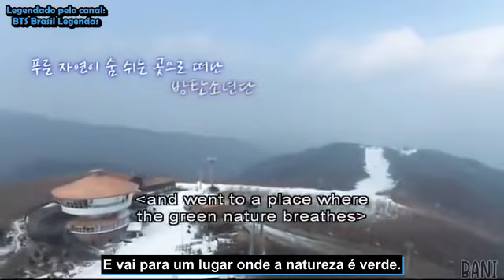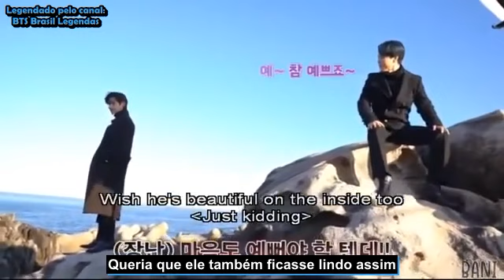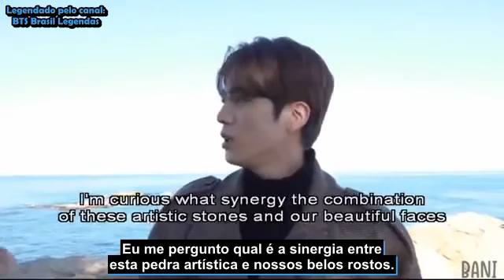[LEGENDADO PT-BR] BTS Winter Package 2021 (PARTE 1)